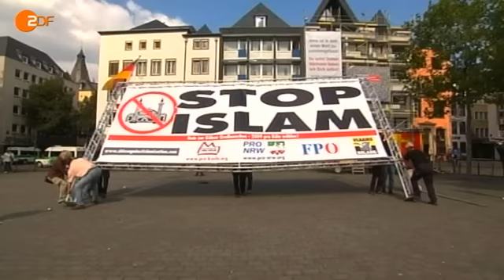Anti-Islamisierungs-Kongress 20/09/2008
KNOCK DOWN fascist!